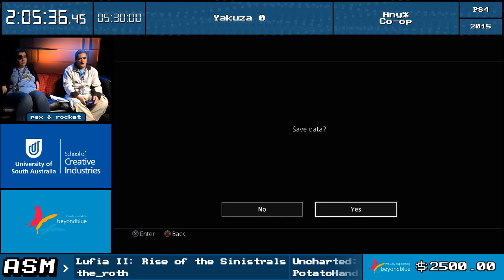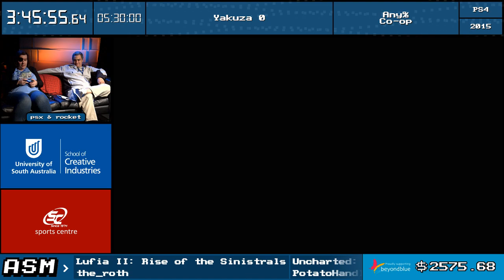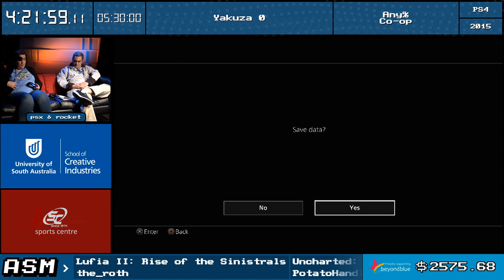ASM2018: Yakuza 0 - Any% Co-op by psxfreak101 & rocketpineapple